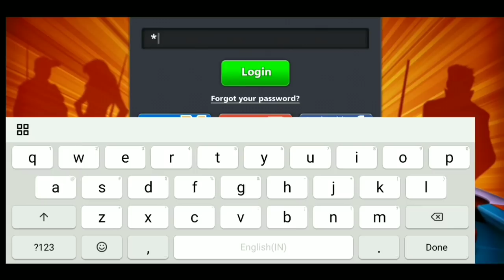From 0 to 16 legendary cues | No hacks and cheats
Video In Which I defeated Queen Len 2-0

JOIN OUR PAGE{LEGEND ESPINAL}

Legend Espinal World top original video

Best country topper (New Star)